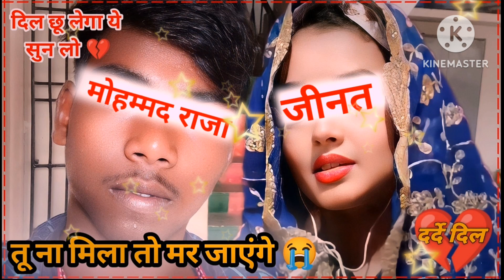2023_New_Ghazal_Bewafai_Ghazal । तू ना मिला तो मर जाएंगे बेवफाई सॉन्ग दिल छू लेगा ये सुन लो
2023_New_Ghazal_Bewafai_Ghazal ।  तू ना मिला तो मर जाएंगे बेवफाई सॉन्ग दिल छू लेगा ये सुन लो